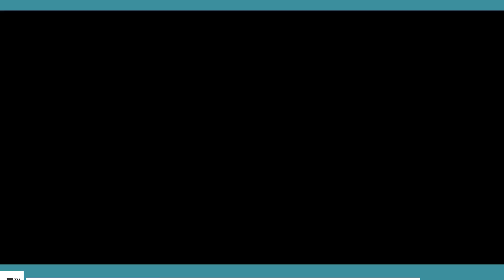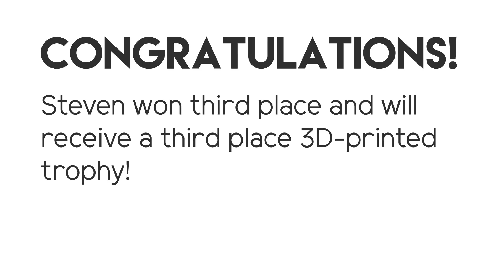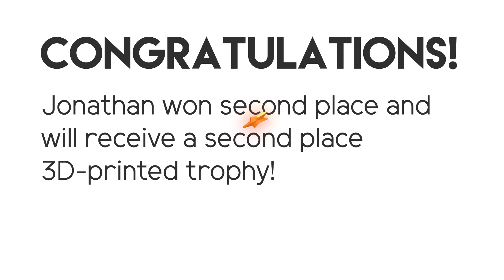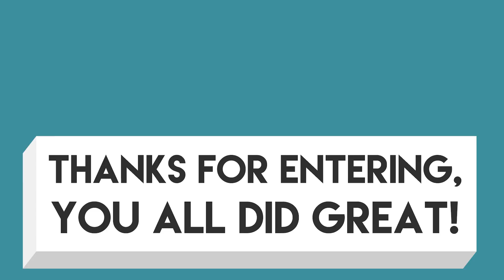The Top Winners In The September Pylon Animation Contest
Great job everyone! You all did great!

Below is the list of the top 10 finalists and why we thought their entries won:

FIRST PLACE:
"Derpy Duck" (Age 14 from USA)
Great effects and rendering! Great animation and story! Well done!

"Derpy Duck" won a 3D-printed trophy and a $100 Amazon gift card from Author Pool

SECOND PLACE:
Jonathan Knowles (Age 27 from UK)
Very humorous story! Incorporated voice acting and a unique animation style, well done!

Jonathan won a second place 3D-printed trophy!

THIRD PLACE:
Steven Ndengi (Age 17 from Zambia)
Lengthy and more complex animation, good job!

Steven won a third place 3D-printed trophy!

FOURTH PLACE:
Jordan-Alexander Dawkins (Age 17 from Jamaica)
Great story and animation style! Well done!

FIFTH PLACE:
Josh Eloriaga (Age 14 from Canada)
Great plot twist. Good job!

SIXTH PLACE:
Chad Vasquez (Age 15 from USA)
Unique and great animation style, well done!

SEVENTH PLACE:
Simone Iannella (Age 17 from Italy)
Very interesting and unique story, well done!!

EIGHTH PLACE:
Meir Botwinik (Age 15 from Canada)
Unique plot twist, good job!

NINTH PLACE:
Juan Chavez (Age 19 from Mexico)
Interesting story! Good job!

TENTH PLACE:
"moist potato" (Age 13 from England)
Detailed animation, good job!

RUNNERS UP:
Vova Shaparenko (Ukraine)
Akash Aruna (India)
Isaiah Thomas (USA)
"productree Graphics" (Deutschland)

You all did great! As a reminder, votes during the voting period are only part of the final decision.